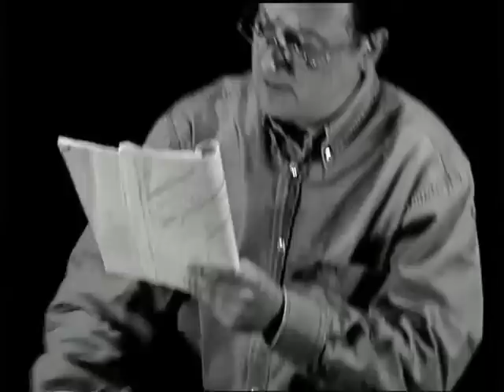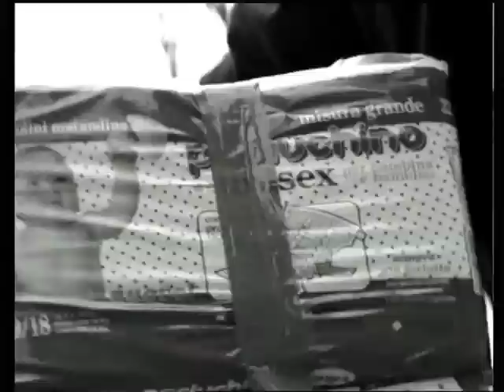Sarajevo. L'ultimo giorno di guerra part. 1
Una spedizione di aiuti umanitari nella Sarajevo assediata nell'ultima settimana di guerra attraverso la voce di Carlo Lucarelli che faceva parte del gruppo